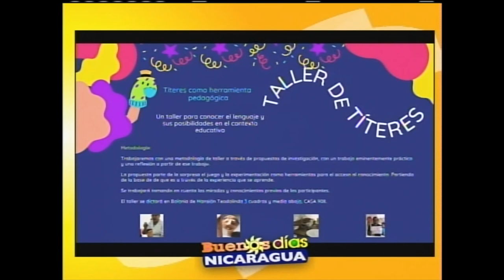Los títeres como elementos pedagogicos